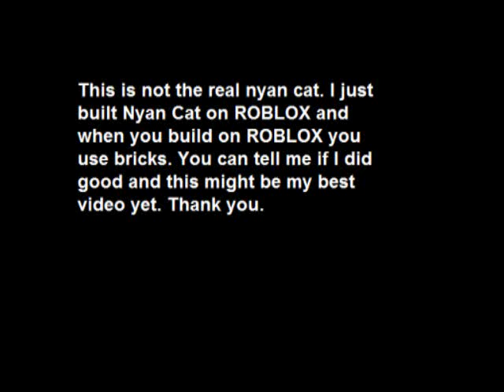ROBLOX Nyan Cat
I built Nyan Cat on ROBLOX and made a video of it XD